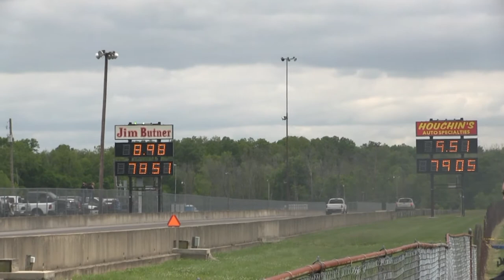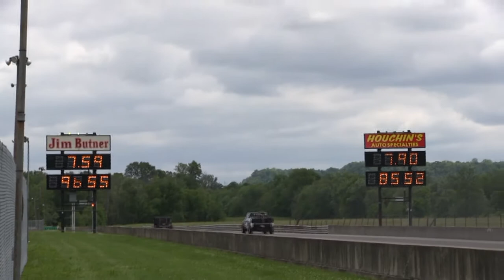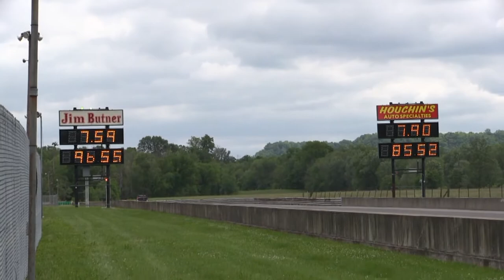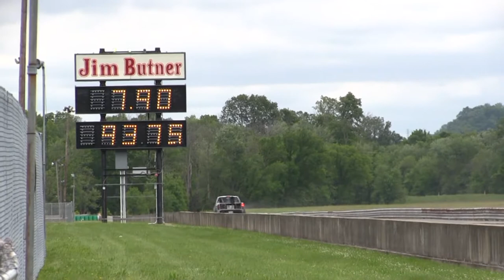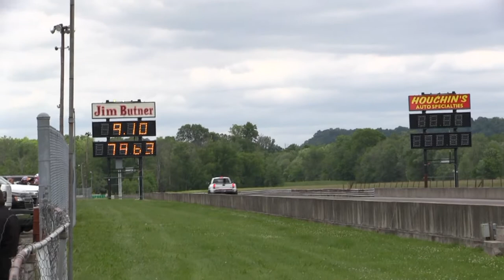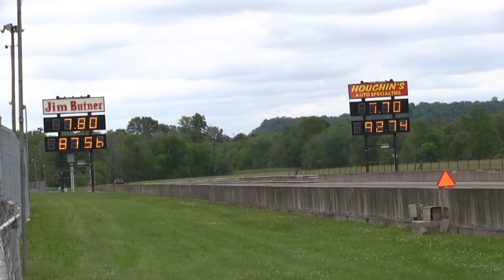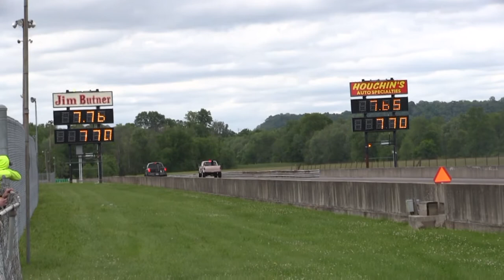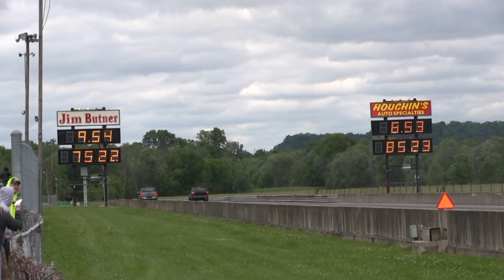All Day Diesel highlights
All Day Diesel event in Louisville, Kentucky at Ohio Valley Dragway on May 14th, 2016.

Here are some of the many matchups and runs down the track that day of the event.